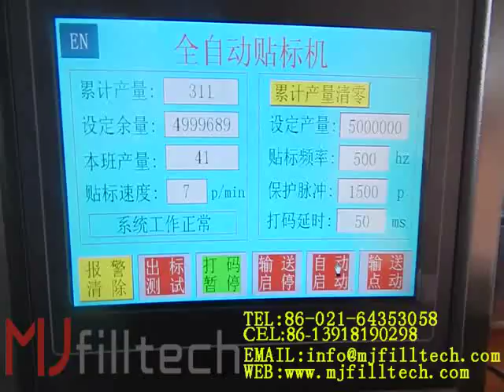MJ LT round bottle labeling machine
Shanghai Mengji Industrial Co.,ltd specialize in automatic unscramble bottle machine, automatic feeder bottle turntable, automatic bottle washing machine, automatic filling machine,automatic screw capping machine,automatic labeling machine, automatic printing machine and other equipment. Company passed ISO9001 quality certification and international CE certification, all of products comply with international GMP certification standards. Products are widely used in pharmaceutical, food and beverage, daily chemical, pesticides and cultural goods and other industries, product were sold to many countries and regions.